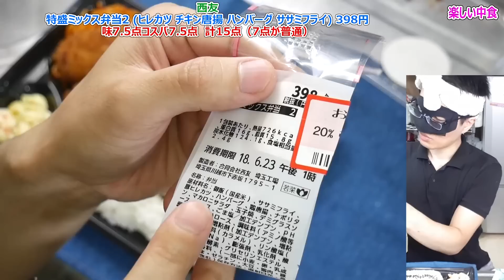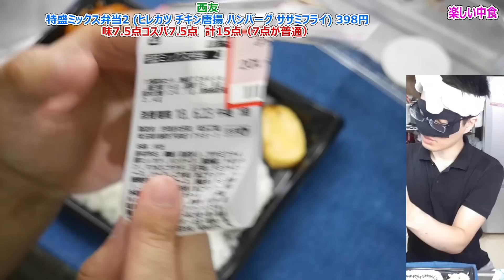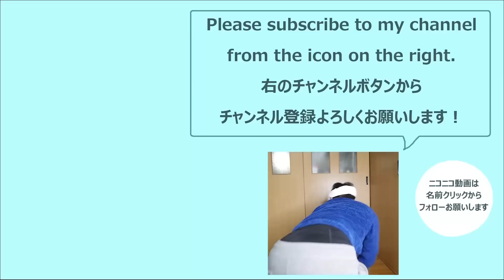【西友】398円の大きめサイズの特盛ミックス弁当2【楽しい中食】